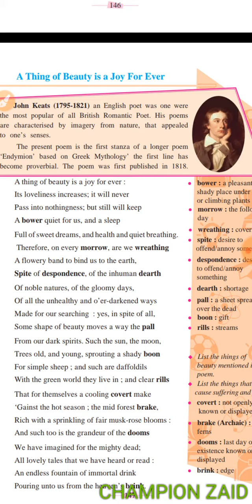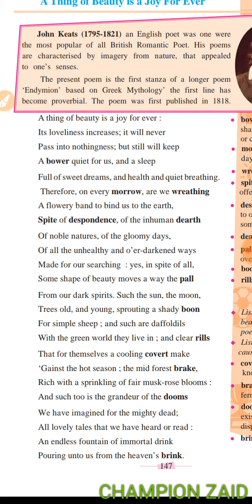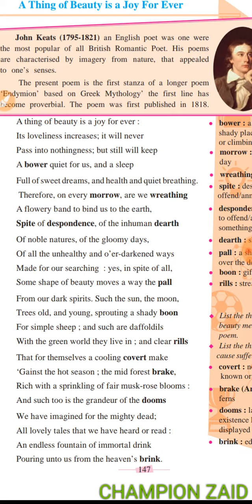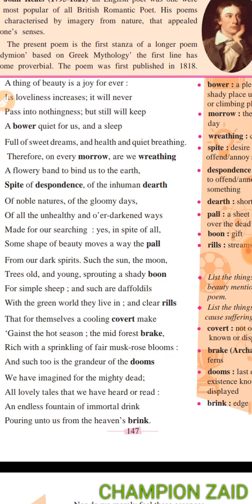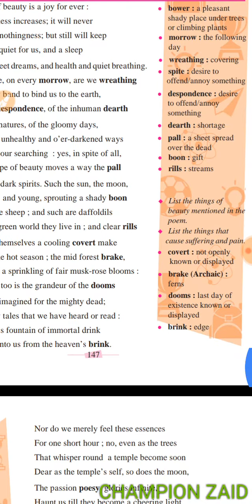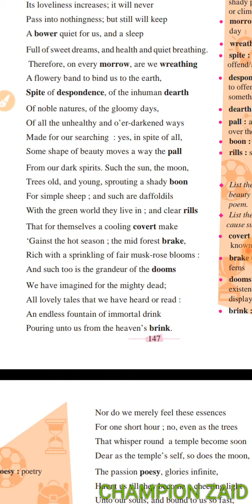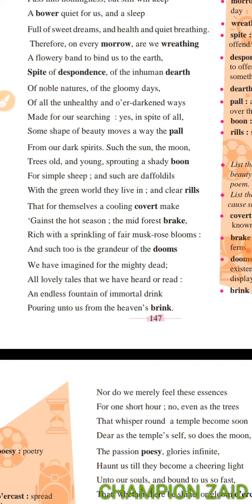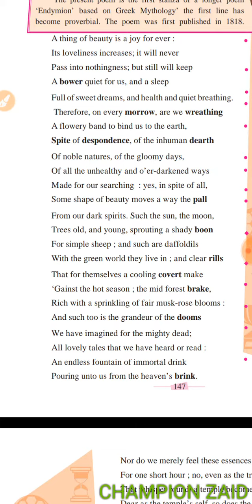A THING OF BEAUTY IS A JOY FOREVER || POEM BY JOHN KEATS || FULL EXPLANATION IN HINDI || STD - 10th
Hi guys I am back with my new video and in this video I am going to explain you the lesson number 4.1 a thing of beauty is a joy forever friends as you know that this poem is one of the most popular poem around the world because this poem shows as the beauty of the nature so I hope that you will enjoy the poem and will share the video with your friends so that they can also enjoy the poem and keep watching my channel is stay tuned for more videos I will also provide appreciation for this poem and don't forget to subscribe my channel